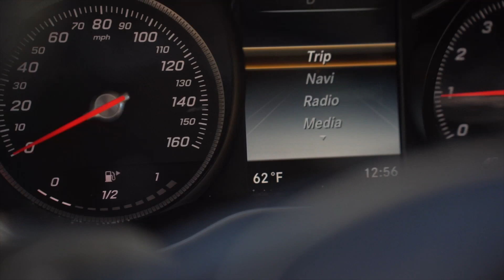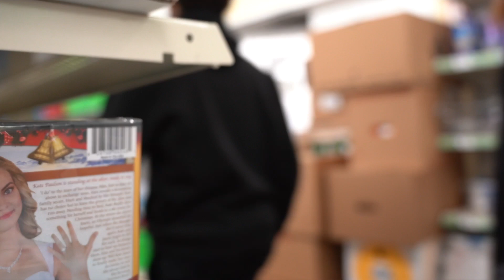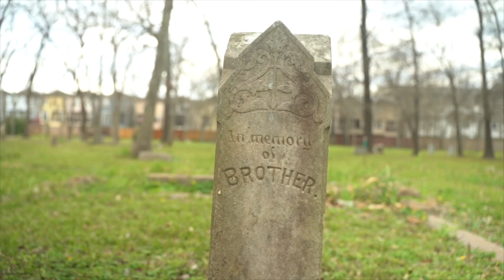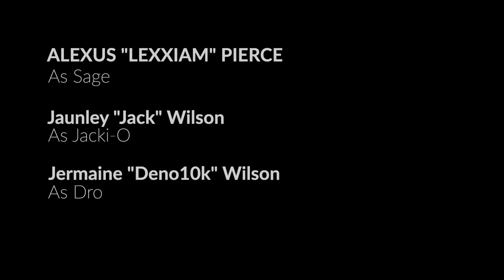Greed | Crime Drama | Full Movie | Complex world of power and ambition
When Sage comes across an opportunity to takeover she shows no mercy, even with the guy that has taken a liking to her smoke. When these two worlds collide we see Sage and Jack go at it without the thought of splitting anything.

Stars: Alexus Pierce, Jaunley Wilson, Timothy Oliver, Barbara Wilson, Jermaine Wilson, Joshua Slump
Written and Directed by Mark "Drip" Reed